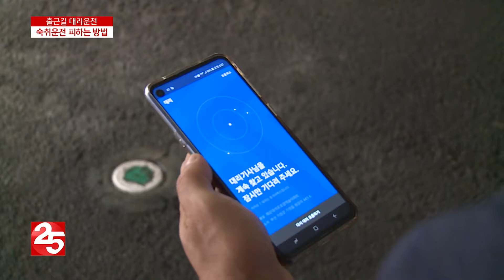음주운전 처벌 강화, 바뀐 아침 출근길 풍경